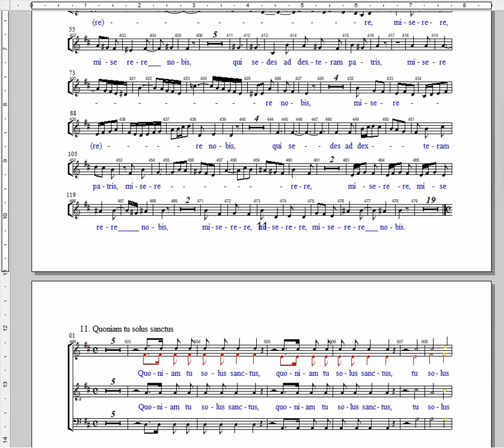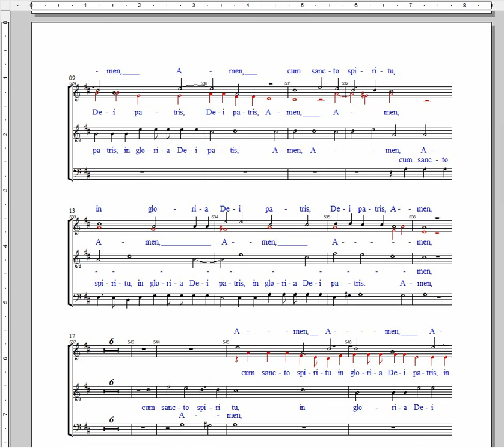Gloria-Vivaldi M 11